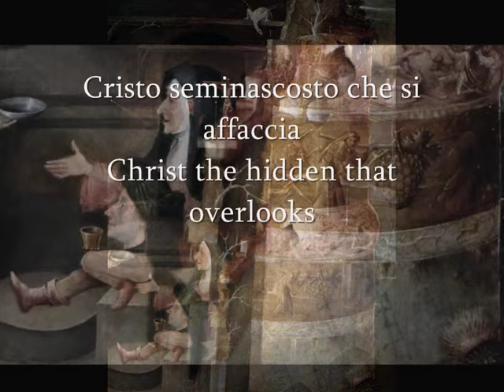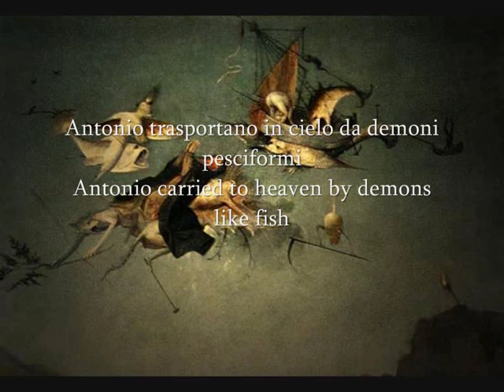Hieronymus Bosch, Triptych of Temptation of St Anthony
c. 1500; Oil on panel, tryptych describing the ordeals of St Anthony; Museu Nacional de Arte Antiga, Lisbon

Bosch's spiritual heroes were the saints who endured both physical and mental torment, yet remained steadfast. Among the saints, Bosch's favorite was Saint Anthony, the subject of his triptych The Temptation of Saint Anthony (c.1500; Museo National de Arte Antiga, Lisbon), which features physical punishment on the left wing, a Black Mass in the center, and the blandishments of food and sex on the right wing. St. Anthony's triumph over such trials is mirrored by those of other hermit saints and by the Passion of Christ, whose arrest and carrying of the cross adorn the exterior of the Lisbon altarpiece.

Bosch was preoccupied with themes of torment and the sinfulness of man, which replaced earlier, more optimistic visions of Christ and the Virgin with feelings of anxiety, fear, and guilt. His sources for such unusual images were the dark corners of the medieval imagination, the gargoyles and monsters of cathedral decoration, and the marginal illustrations of books and popular prints.

In Bosch's day, temptation not only had the meaning it has today, but also meant physical/mental assault by demons. So St Anthony is not only tempted by the pleasures of the flesh and so on, he is also beaten up and terrorized by the demons